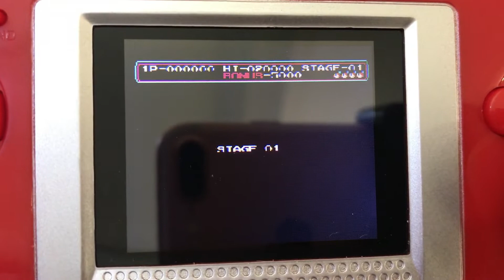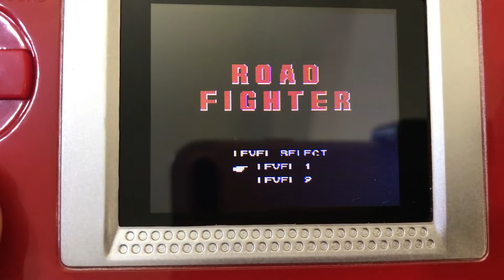Classic Mini Game Console 268 in 1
Game Console Classic Mini Arcade Game 268 in 1 - HKB-502 - Red